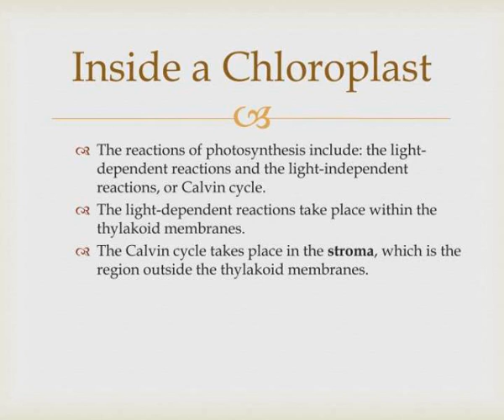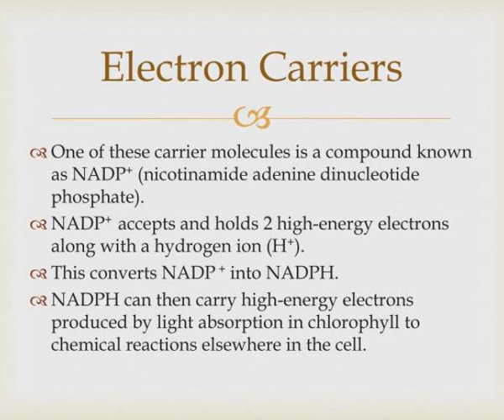8 3 the reactions of photosynthesis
8 3 the reactions of photosynthesis
8-3 The Reactions of Photosynthesis. Objectives:. Describe the structure and function of a chloroplast . Describe what happens in the light-dependent reactions . Explain what the Calvin Cycle is . Identify factors that affect the rate at which photosynthesis occurs. Inside a Chloroplast.